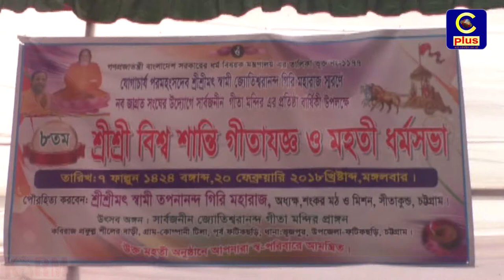ভূজপুর নব জাগ্রত সংঘের উদ্যোগে বিশ্বশান্তি গীতাযজ্ঞ ও মহতী ধর্মসভা অনুষ্টিত